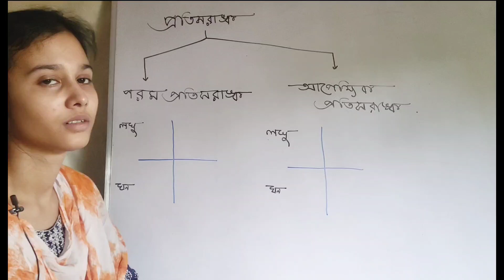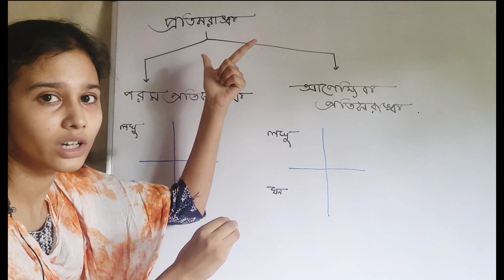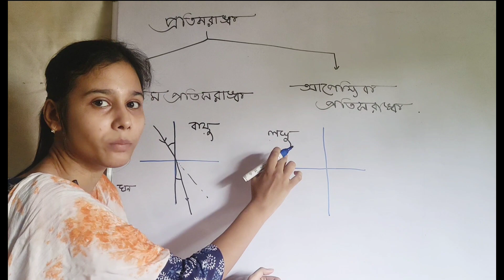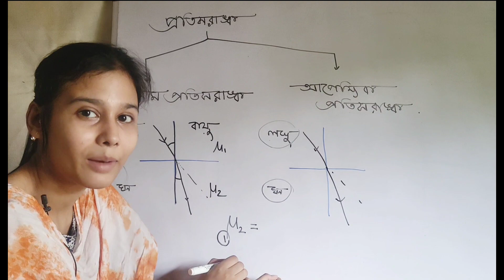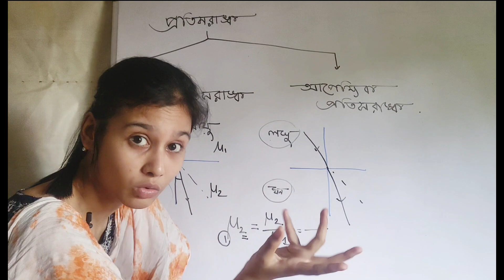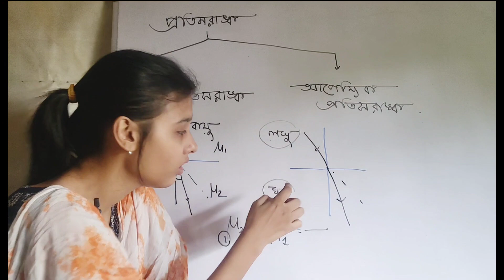REFRACTIVE INDEX [absolute&Relative] ( প্রতিসরাঙ্ক ) Lec 01 Basic concept for Class 10 & 12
WHAT IS ABSOLUTE & RELATIVE REFRACTIVE INDEX
প্রতিসরাঙ্ক কি?
আপেক্ষিক প্রতিসরাঙ্ক এবং পরম প্রতিসরাঙ্ক কী?
BASIC CONCEPT